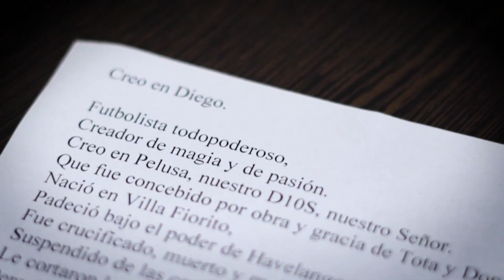CAPÍTULO FINAL | Rituales de Pasión.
Llegamos al fin de estas cápsulas, espero haberle hecho justicia a estas grandes historias. Un recorrido por el mundo único, que abrió mi mente hacia otras perspectivas, antes inconcebibles para mí.

Si quieres conocer más historias, que no fueron publicadas en estas cápsulas, puedes conocerlas en mi nuevo libro 40 historias 40 días: